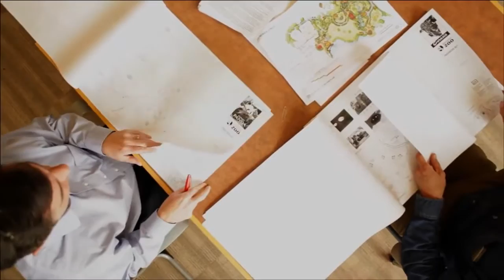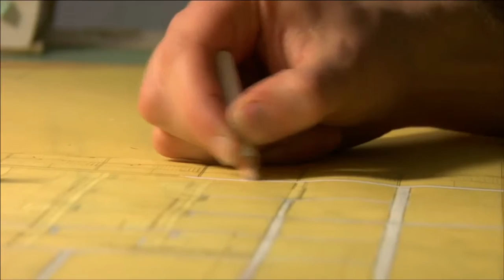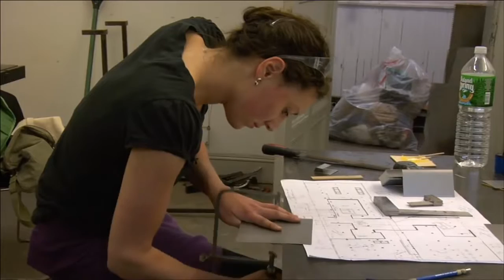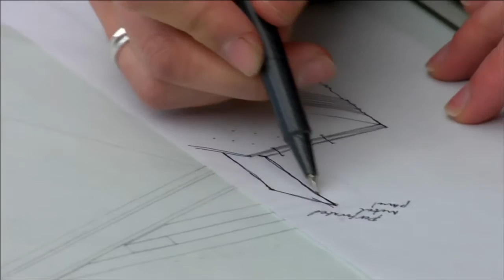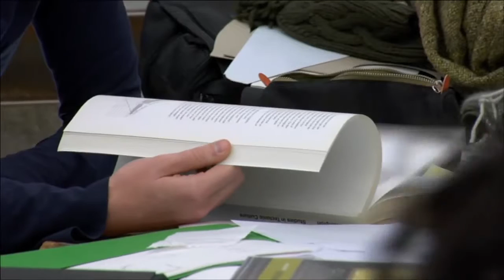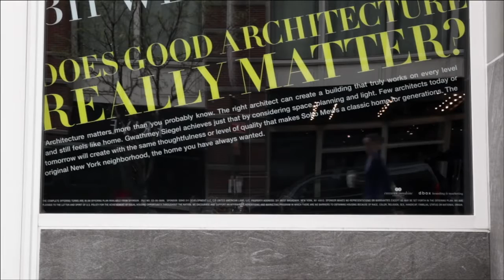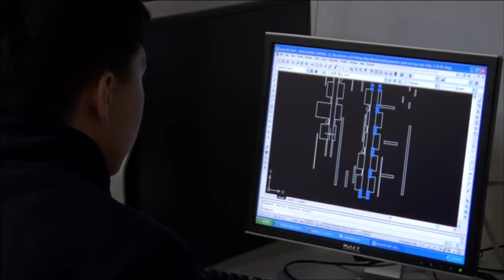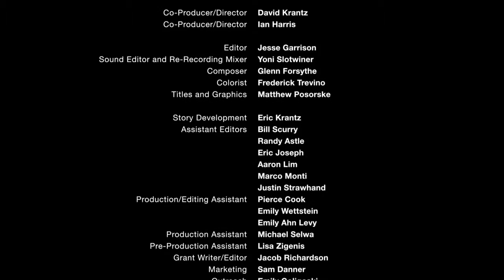Archiculture: exploring the architectural studio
Produced, shot and edited by Arbuckle Industries -

Archiculture takes a thoughtful, yet critical look at the architectural studio, offering a unique glimpse into the world of design education through the eyes of a group of students finishing their final design projects. Interviews with leading professionals, historians and educators help create crucial dialog around the key issues faced by this unique teaching methodology and the built environment these future architects will create.

Starring:
Mollie Claypool, Alanna Jaworski, Dionysios Neofitidis, Mike Toste
Giancarlo Tramontozzi

Including Interviews with:
Shigeru Ban - Shigeru Ban Architects
Matthew Berman - Workshop APD
Phil Bernstein - VP Autodesk
Joe Brown - CIO AECOM
David Byrne - Musician/Artist
Annie Choi - Author/Critic
Maurice Cox - Professor/NEA
Ken Frampton - Historian/Professor
Terry Heinlein - TGH Architect
Ted Landsmark - President BAC
Thom Mayne - Morphosis
Mary Woods - Historian/Professor

Credits:
Co-Producer/Director - David Krantz & Ian Harris
Editor - Jesse Garrison
Sound Editor and Re-Recording Mixer - Yoni Slotwiner
Composer - Glenn Forsythe
Colorist - Frederick Trevino
Titles and Graphics - Matthew Posorske
Story Development - Eric Krantz
Assistant Editors - Bill Scurry, Randy Astle, Eric Joseph, Aaron Lim, Marco Monti & Justin Strawhand
Production/Editing Assistants - Pierce Cook, Emily Wettstein & Emily Ahn Levy
Production Assistant - Michael Selwa
Pre-Production Assistant - Lisa Zigenis
Grant Writer/Editor - Jacob Richardson
Marketing - Sam Danner
Outreach - Emily Goligoski & Barbie Steffen
Public Relations - Whitney Sterling & Julie Fallin
Website Consultant - Doug Havens
Legal Services - George M. Rush
Executive Producer - AECOM